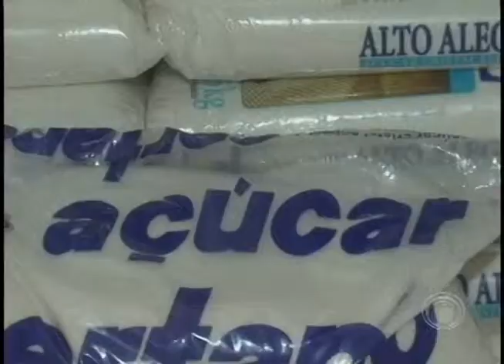Em abril, cesta básica em Londrina registrou queda no preço (04/05)